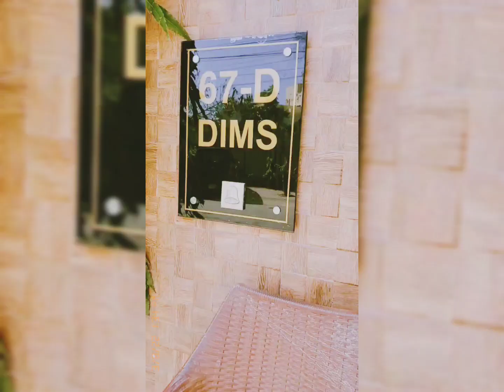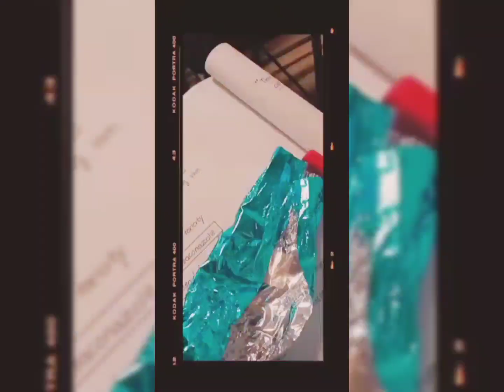Last Day In DIMS Academy || Last day Glimpse|| farewell of all friends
The last and the most memorable day .
Good bye to Dims ❤